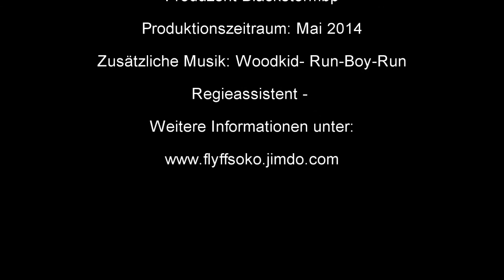Soko Flyff Staffelfinale ST 3/8 - Hetzjagd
Inhalt: Nico und Saskia hatten eine kleine Meinungsverschiedenheit, woraufhin Saskia wütend verschwindet. Doch bevor Saskia ihren Ärger runterschlucken kann, kommt schon die nächste Katastrophe. Enrico(Kinglw) benötigt einige Informationen über einen Kronzeugen und er verlangt von Saskia die benötigten Informationen. Saskia lässt sich nicht darauf ein und ergreift die Flucht. Eine Hetzjagd wird eröffnet. Nico konnte glücklicherweise Saskia wiederfinden, doch Enrico ist ihnen bereits auf den Fersen. Schon bald kommt es zu einem heftigen Showdown, bei dem ein wichtiges Geheimnis gelüftet wird.

Auch auf Facebook vertreten - Unterstütze uns doch, wenn wir unser Format gefällt!